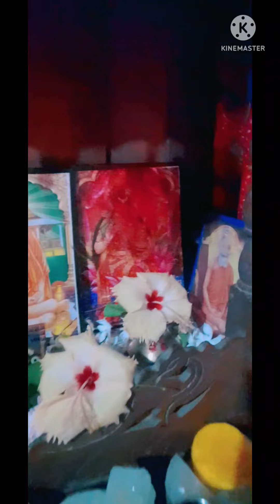Baba Loknath Puja#short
Baba Loknath Puja